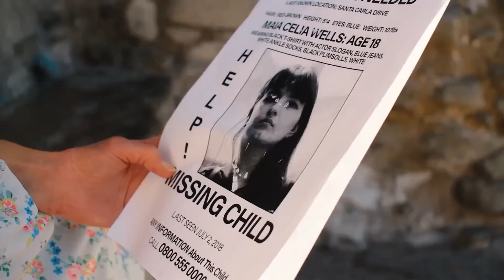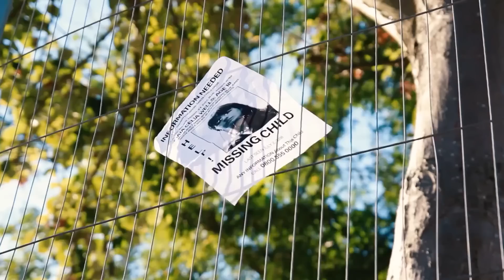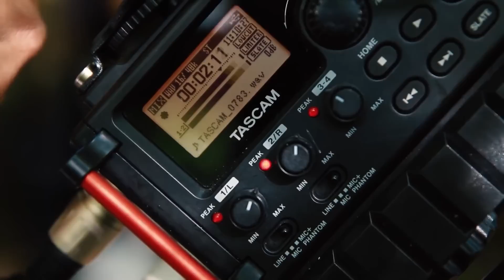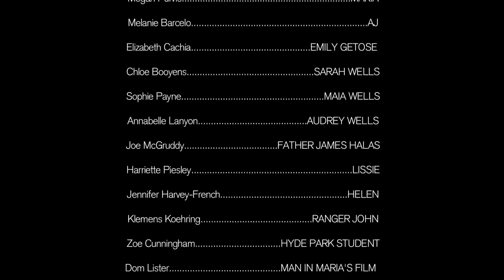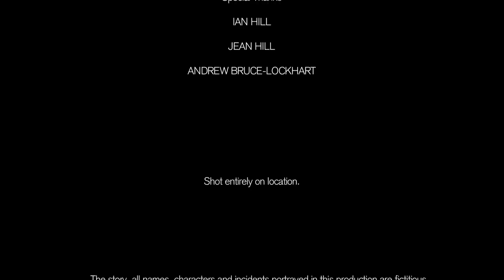TH'DREAD RATTLIN 🎬 Full Exclusive Horror Movie 🎬 English HD 2024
🔴 Title: TH'DREAD RATTLIN
🔴 Summary: University students investigate a noise phenomenon in haunted woods known as 'th'rattlin'.

YOP: 2018
Cast: Al Carretta, Megan Purvis, Melanie Barcelo
Director: Al Carretta
Writer: Al Carretta

ðŸ”´ Certificate: 16 (reedit safe)
ðŸ”´ Partner rating: S V F

ðŸ‘‰ SUPPORTING our channel monthly starting at 1,99 $. Get extra videos and hugs. Cancel anytime.